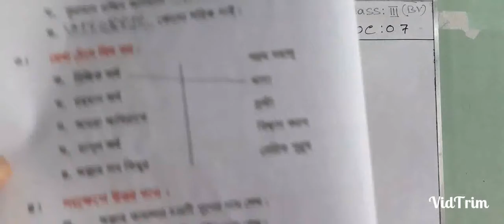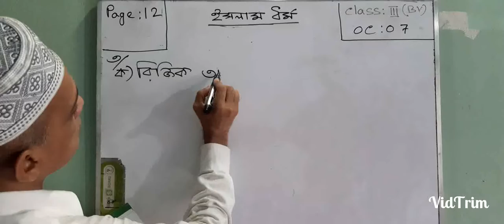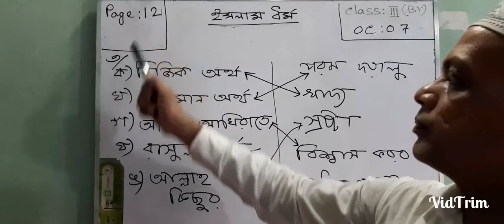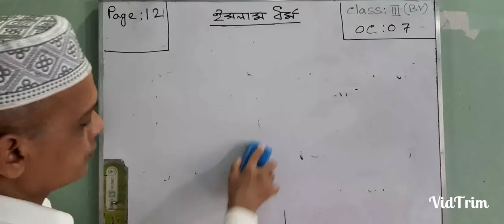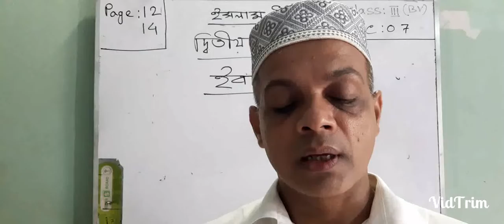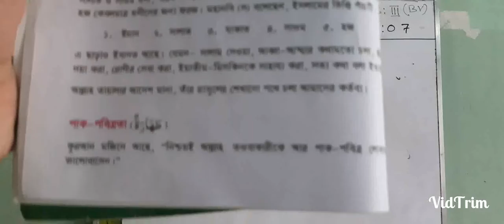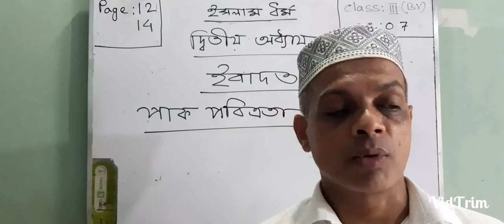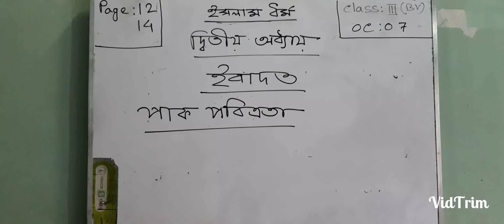Three BV Islam OC-07